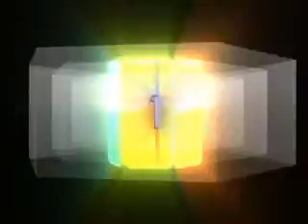Funny Soccer & Basketball Pictures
Funny basketball And Soccer pics